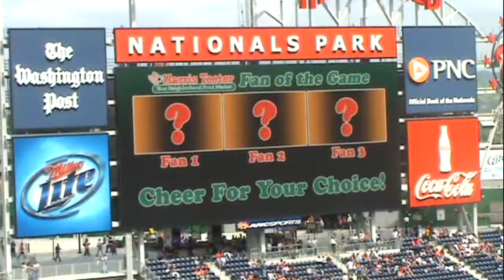Fan Of The Game At Nationals Park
Cameron hopes that he will be the fan of the game at Nationals Park. LA Dodgers vs Washington Nationals 4/25/10